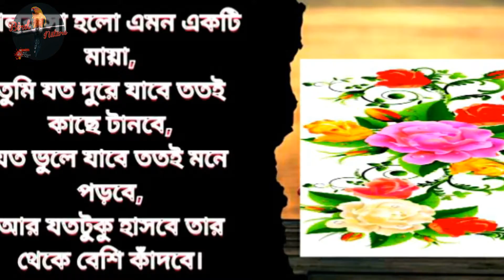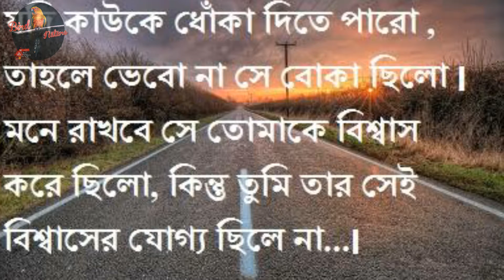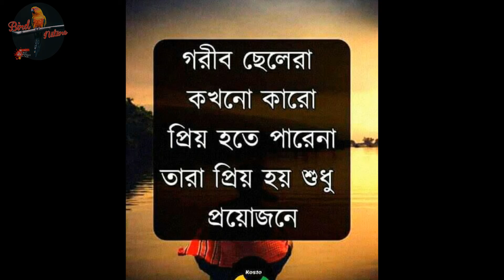Powerful Motivational bangla speech|Heart Touching Romantic Motivational speech|মোটিভেশনাল ভিডিও।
ভালোবাসা কোন মানুষ বাচতে পারে না। ভালোবাসা মানুষের জীবনকে যেমন খুব সুন্দর করে তুলে, তেমনি ভালোবাসার জন্যই অনেক মানুষ কষ্ট সহ্য করে বেচে থাকে। এমনই সব ভালোবাসার কিছু কথা নিয়ে আজকের এই ভিডিওটি সাজানো হয়েছে। আশা করছি ভিডিও টি দেখলে আপনাদের খুবই ভালো লাগবে।